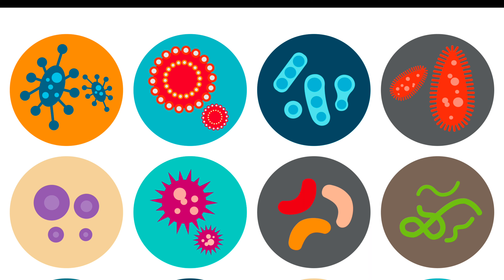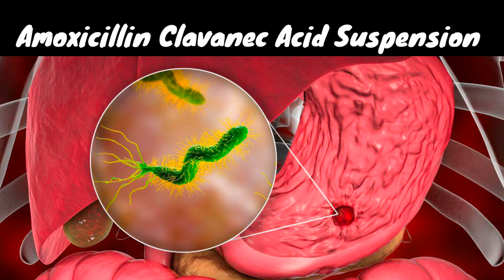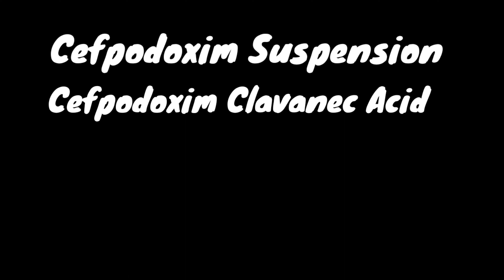Paediatric Antibiotics Suspension | All Antibiotics - बच्चों को कौनसी Antibiotics किस बीमारी में दे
बच्चों को कौनसी Antibiotics किस बीमारी में दे | Paediatric Antibiotics Suspension | All Antibiotics